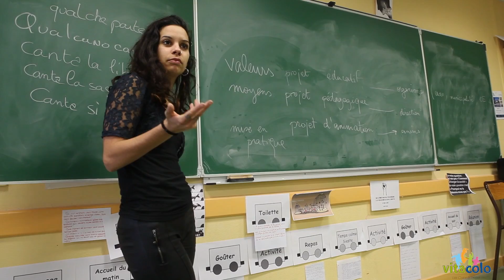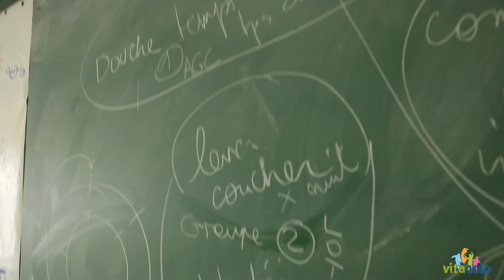BAFA session théorique Vitacolo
Vitacolo organise ses propres formations BAFA ! Réglementation en accueil collectif de mineur, initiation à la mise en place d'u jeu, besoin des enfants en fonction de leur âge, bienveillance, proejts menés en groupe... Tout cela est au programme de nos sessions de formation générale pour débuter ta carrière d'animateur !